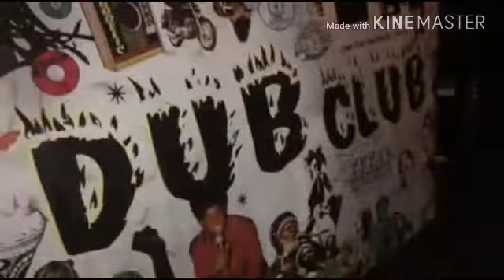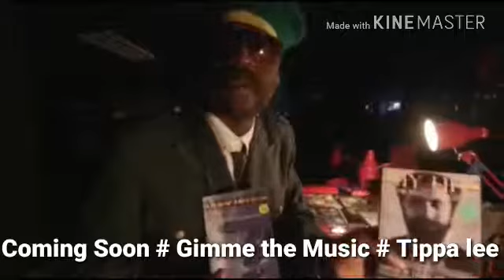Tippa Lee # Rasta Government # new Reggae Single & Video get your copy from iTunes and Spotify $.99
This song is about the world confusion and war haterage and provirty one love .